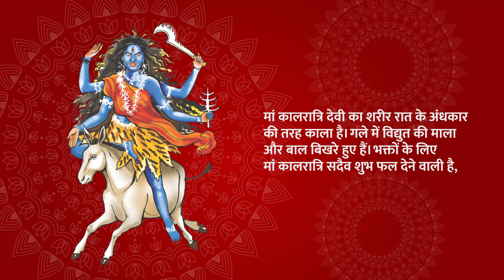Shardiya Navratri Goddess Kaalratri puja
Shardiya Navratri Day 7: The seventh day of Navratri is dedicated to Goddess Kaalratri. The nine-day festival of Navratri is dedicated to nine forms of goddess Durga.